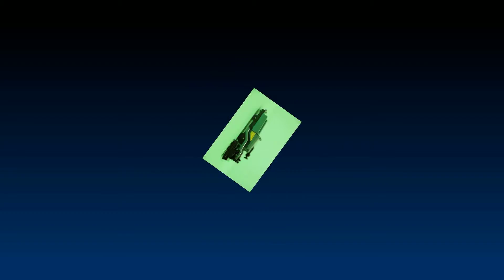タカラトミー トミカ ：Takara Tommy Tomica No.2 範多機械 アスファルトフィニッシャ F1741WZ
タカラトミー トミカ「No.2 範多機械 アスファルトフィニッシャ F1741WZ」をターンテーブルを使ってご紹介♪
静止画 ・・・デジタル一眼レフカメラ:キャノン EOS-Kiss x7i

Takara Tomy Tomica Die-cast Car Collection「No.2 Hanta Asphalt Paver F1741WZ」Unboxing with A Turn Table
Picuture・・・Digital single-lens reflex Camera：Cannon EOS-Kiss x7i